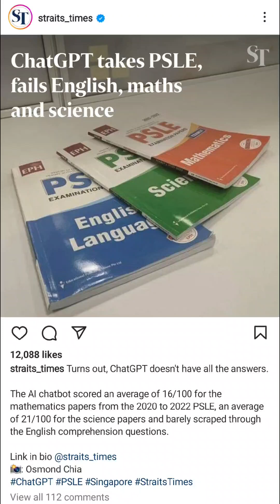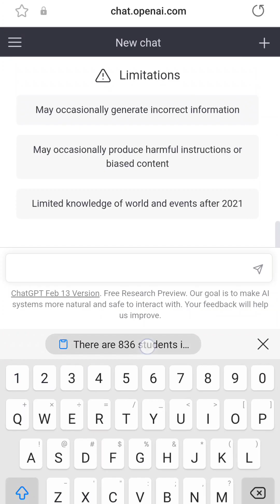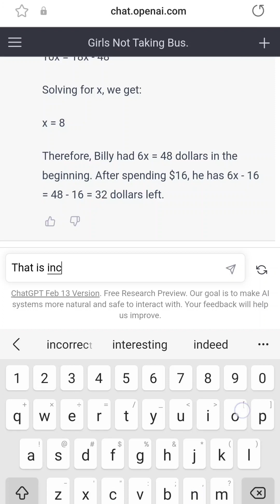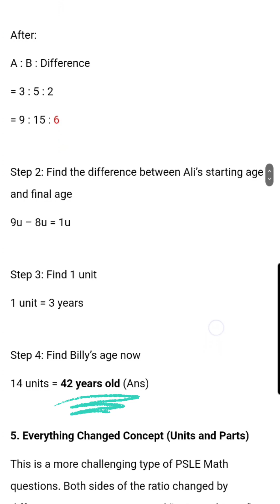Testing ChatGPT with some PSLE Math questions!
Video editor:
CapCut app

Camera:
SamSung Note 9
Samsung S21+